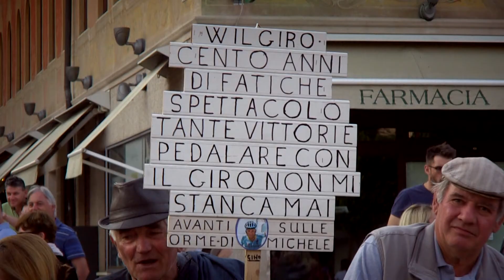VINCENZO NIBILALI Vince la Cycling Stars Montebelluna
Cosa fa Vincenzo Nibali il giorno dopo la fine del Giro D'Italia?
Vince a Montebelluna la Cycling Stars Criterium!
Sul podio anche Gaviria e Greipel.